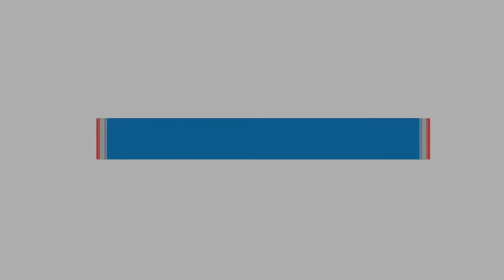রাজশাহীতে যাত্রা শুরু করলো আন্তর্জাতিক সংগঠন জুনিয়ার চেম্বার ইন্টারন্যাশনাল